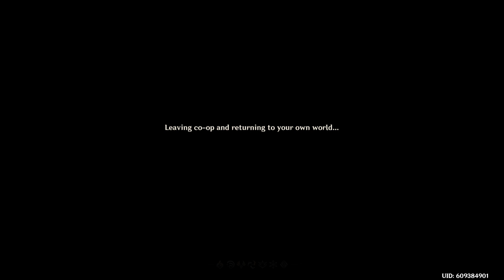*534* - Genshin Impact - F2P Playthrough - Part 62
*534* - Genshin Impact - F2P Playthrough - Part 62

Important Links -

Acorns
Use Acorns to automatically invest your money for a better future:

Cid Weissmann#8188

u/cidweissmann

Computer Specifications -

Type: Custom Built Gaming Laptop
CPU: Intel i7-9700K @ 3.6 Ghz
GPU: 1 x Nvidia GeForce GTX 1080 6 GB
Memory: 1 x 16 GB DDR4
Drive: 512 GB Solid State Drive NVMe
Screen: 17.3 inches

Tag List -